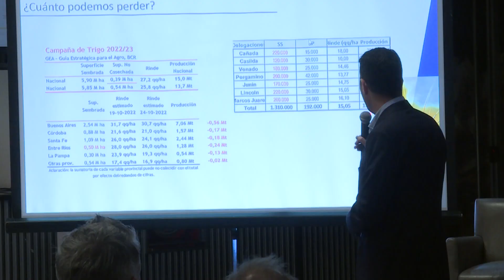Las claves del mes: Trigo y sequía: ¿Cuánto podemos perder?